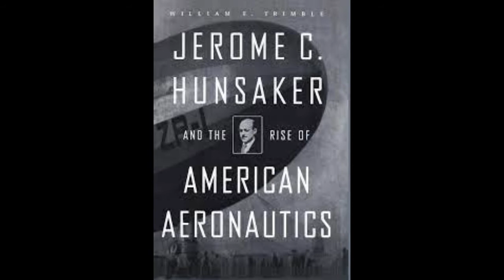Tribute to Jerome Hunsaker an American aeronautical engineer innovations in the design of aircraft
A Genuine Method to Generate Thousands of Dollars using FREE YouTube Videos Jerome Clark Hunsaker Jr. was born on 5 December 1915, in Concord, Middlesex, Massachusetts, the United States was an American aeronautical engineer who made major innovations in the design of aircraft and lighter-than-air ships, seaplanes, and carrier-based aircraft. He lived in Old Brookville, Oyster Bay, Nassau, New York, the United States in 1930. , His career had spanned the entire existence of the aerospace industry, from the very beginnings of aeronautics to the exploration of the solar system. He received his master's degree in naval architecture from M.I.T. in 1912. At about the same time seeing a flight by Bleriot around Boston harbor attracted him to the fledgling field of aeronautics. By 1916, he became MIT's first Ph.D. in aeronautical engineering. He designed the NC (Navy Curtiss) flying boat with the capability of crossing the Atlantic. It was the largest aircraft in the world at the time, with four engines and a crew of six. He died on 14 February 2009, in Concord, Middlesex, Massachusetts, United States youtubevideos.youtubemusic.youtubechannel.video.